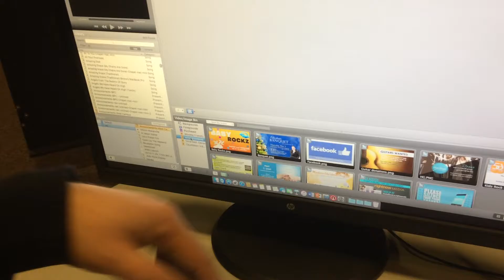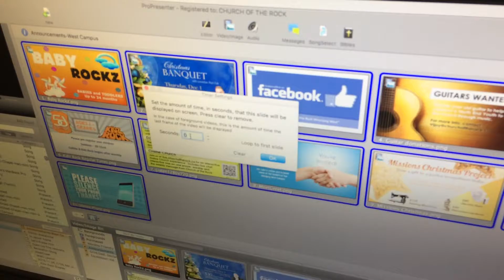Campus Preparing Announcements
This video describes how to prepare your announcement slides at a Church of the Rock video venue campus.